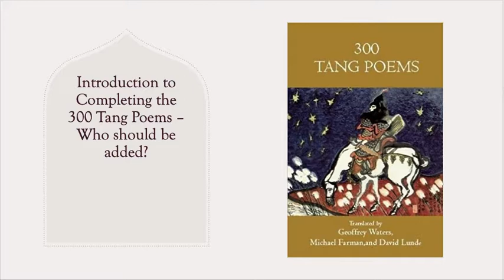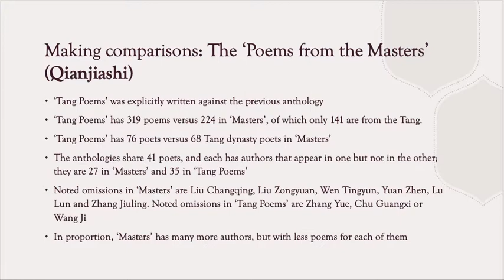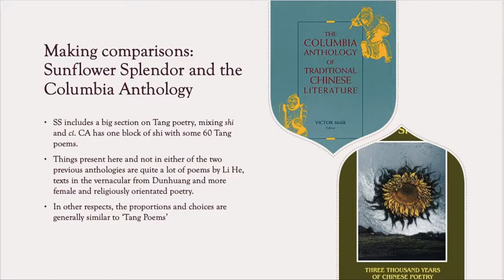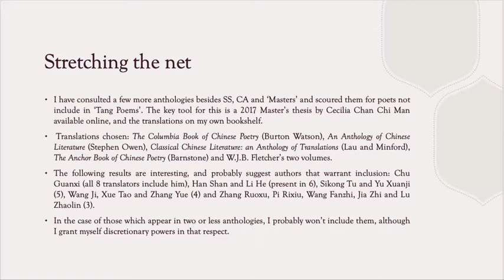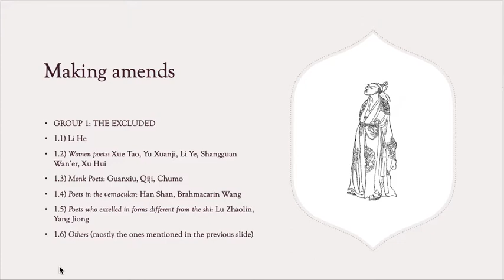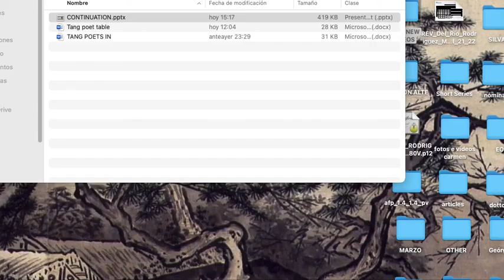More Tang Poems - Introduction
I intend to complete the 'Three Hundred Tang Poems' series with a few (less than 100) more texts that could have been added to said anthology. Here is part of the justification and selection.